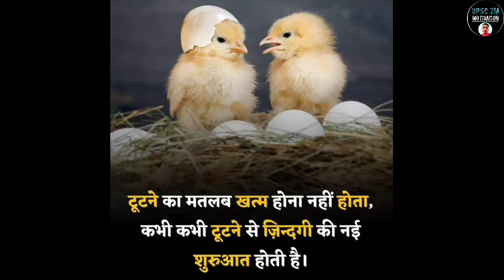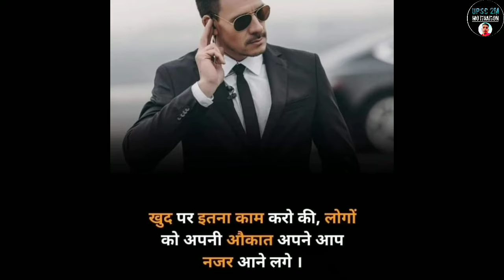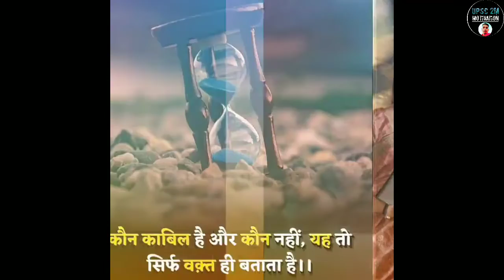Upsc Motivational Video ♥️ || Upsc Song 🔥 || IAS IPS Motivation ⭐ Video || Yaaron Sab Dua Karo 🥀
Thank Tou

Yours Queries:

upsc motivation
ias motivational song
motivation song
upsc songg
ias motivation
motivational songs
upst motivational songs
ias motivational video
motivational song
motivational video
song motivation
motivation
ias song motivation
upse songs
upscmotivation
ias motivational
motivation upse
motivational_video
ips motivation
motivation for upse
upsc motivational video song
motivation ias
ias songs

Hello Dosto 🙏🙏